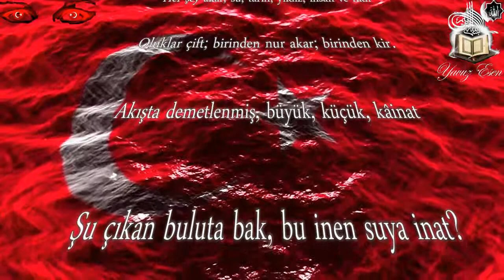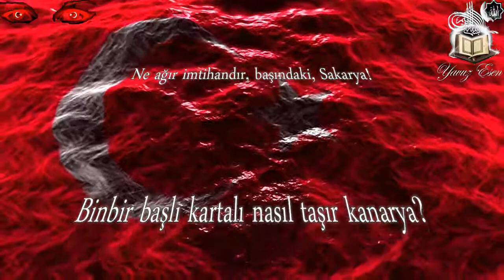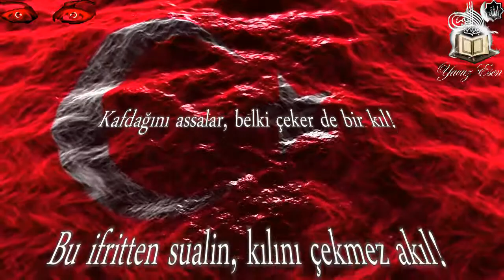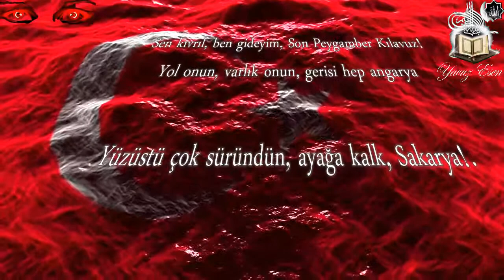SAKARYA ŞİİRİ (NFK) Okuyan Uğur Işılak